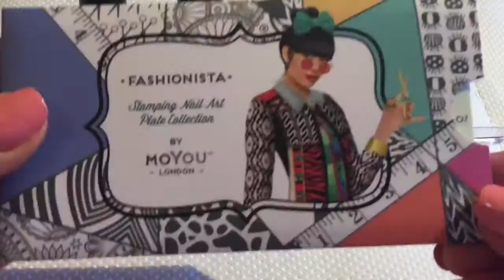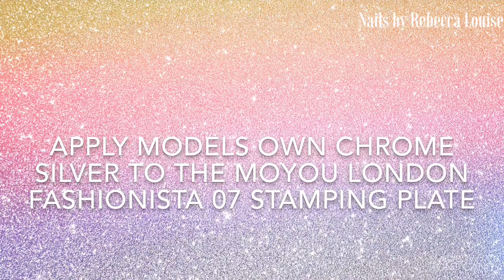Tiffany Glitter & Damask Print Nail Art Tutorial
Products used - CND Shellac Beau & Hotski Tchotchke, Lecente Tiffany Glitter, Models Own Chrome Silver & Moyou London Fashionista 07.